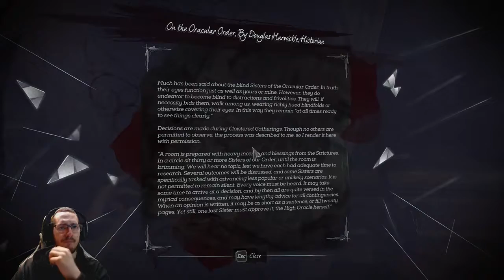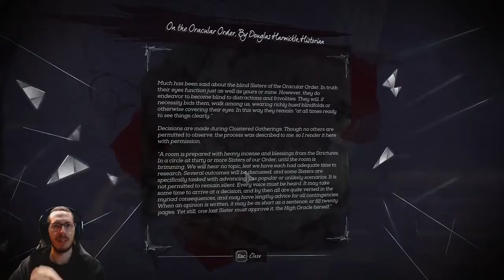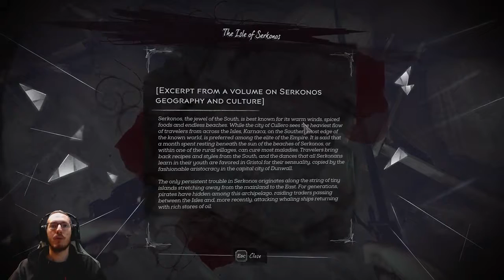(Twitch VOD)Dishonored 2 - Blind Playthrough - Part 6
More of the playthrough on Dishonored 2!  Great time so far!